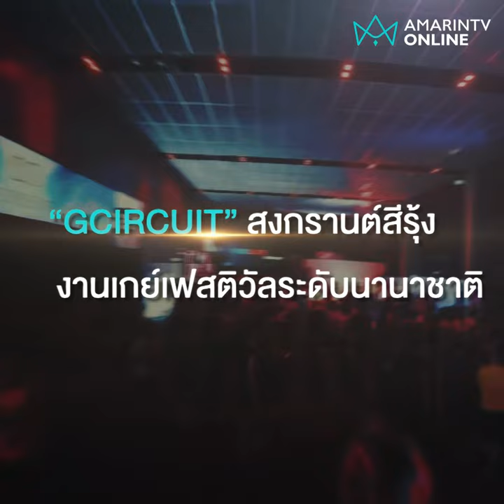“GCIRCUIT”เฟสติวัลชาวสีรุ้งระดับนานาชาติ LGBTQ+ ทั่วโลก เช็กอินเที่ยวสงกรานต์เมืองไทย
ไทยแลนด์ ออฟ สมายล์ “GCIRCUIT”เฟสติวัลชาวสีรุ้งระดับนานาชาติ LGBTQ+ ทั่วโลก เช็กอินเที่ยวสงกรานต์เมืองไทย รับกฎหมายสมรสเท่าเทียม พร้อมดันเป็นซอฟต์พาวเวอร์